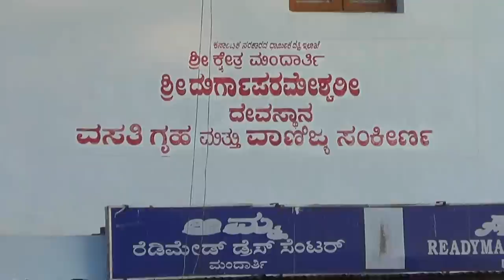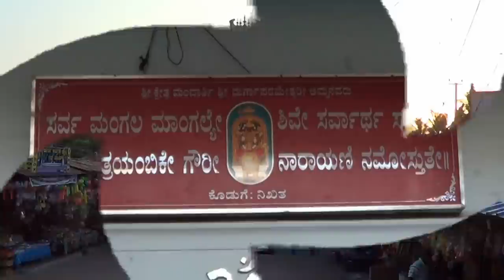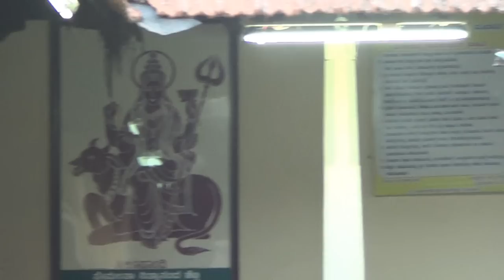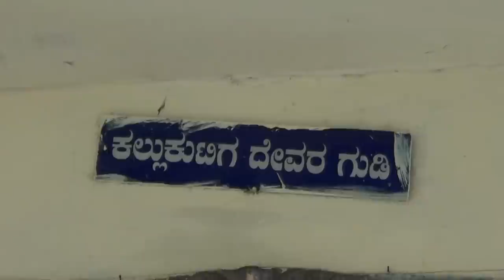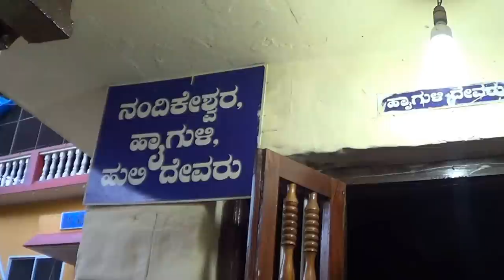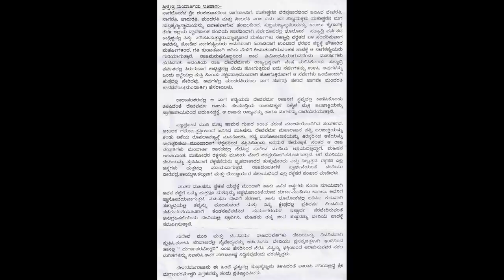Sri Durgaparameshwari Temple Mandarthi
Long ago the King Shankachooda was ruling Nagaloka.He had five daughters Devarathi, Nagarathi, Charurathi, Mandarathi and Neelarathi.

 Once they went to Kailasa with an aspiration of marrying the Lord Subramanya Swamy, son of the Lord Shiva. These Five princesses were stopped by Nandi (Lord Shiva's Devotee) on their way and cursed to become snakes. Instantaneously they were transformed into snakes and fell down to earth. When Vyaghrapada Maharishi who was wandering in the sahyadri Ghats saw these five snakes caught in the forest conflagration, and knew everything about them by his divine insight. He said to the five princes (now Snakes) that their cursed would be removed by a royal person in due course of time.

 Meanwhile, the King of Avanthi Devavarma, who had been banished and wandering in disguise in the Sahyadri Mountains, saw these five snakes and decided to save them. He wrapped the snakes with a piece of cloth and started travelling towards the west. The snakes slid out of the cloth wrapper and reached a near by termite hill. One of the snakes called "Mandarathi" reached a part of forest, which came to be called as "Mandarthi" later.

 Once the nagakanyas appearing in a dream to King Devavarma, intimated that Jalajakshi, the only princess of the King Rajaditya, was in a danger. Devavarma promptly saved the princess from the danger and protected her.

 The King of Hemadri Rajaditya was greatly pleased by this and gave his daughter Jalajakshi in marriage to Devavarma and enthroned him as the King of Hemadri.

 Once the queen Jalajakshi was seen by Mahisha a demon, who was born from the union of the sage Vyagrapadamuni with thamasic natured Kiratha woman. Mahisha, who was lustful, cast his evil eyes on the queen. He expressed his desire to marry her. When the queen opposed him, he became enraged and tried to posses' her by force and violence. But all the efforts made by Mahisha were fruiters. The queen Jalajakshi who was deeply hurt and sad went to her palace and told the story husband Devavarma. Later both of them decided to take shelter in the hermitage of Sudevamuni.Then, Mahisha became angry with the muni for giving shelter to the royal couple and sent "Mahodara" a demon to attack his hermitage.

 Sage Sudeavamuni was a great Tapaswi who had supernatural powers. He prayed the mother Durga to protect his ashram and the royal couple from Mahodara. All of a sudden a huge termite hill appeared before the demon and swallowed all the weapons used by him.

 When Mahisha himself started fighting against the muni the royal couple prayed the Divine mother Durga for protection. Then she appeared with all her might and splendor and ordered the divine spirits (Buthaganas) Veerabhadra, Haiguli, Kallukuttiga, Bobbarya to destroy all the demons.

 Ultimately the demon Mahisha surrendered to the Divine Mother asked for a boon worshipped and the devotees who would do "Kenda Seva" should be amply rewarded. Later Mahisha laid his soul at the feet of the Divine mother.

 Sage Sudeva and the royal couple prayed the goddess Durga with fervent devotion .Then mother Durga blessed them with assurance that she would manifest here at Mandarthi with all her power as Durgaparameshwari.

 Later Devavarma found the idol of Durga in Varahi River as was guided to him by the Lord Subramanya Swamy in a dream and consecrated it with all devotion.